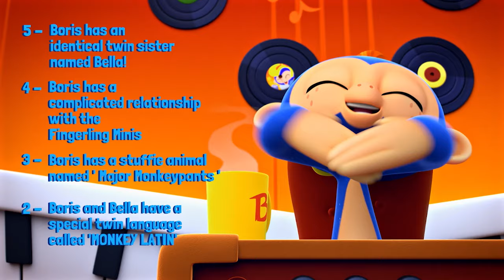Fingerlings Tales | Gigi the unicorn goes to work! | Cartoons for Kids | Unicorn Cartoon